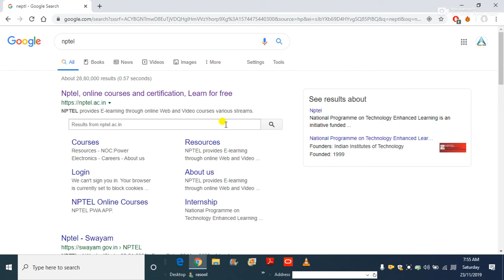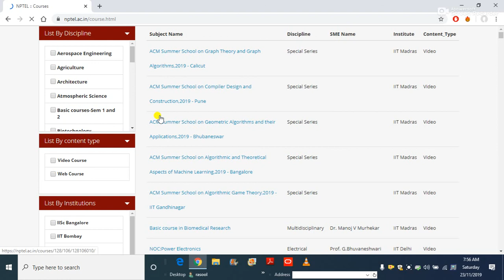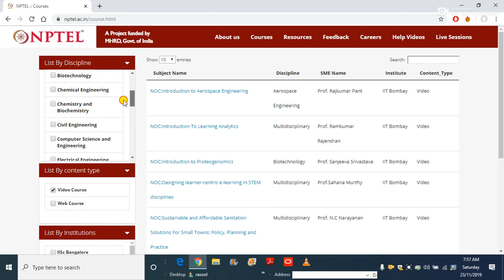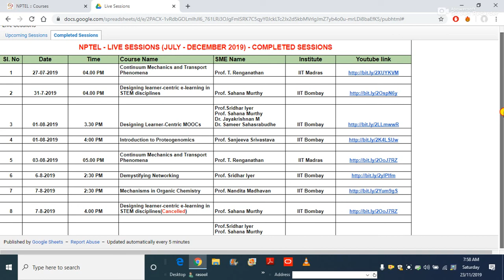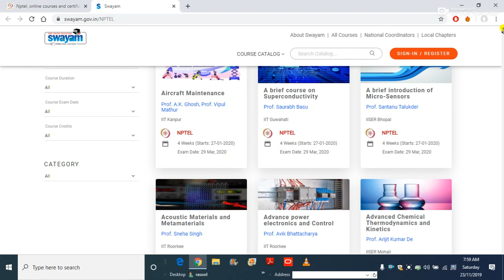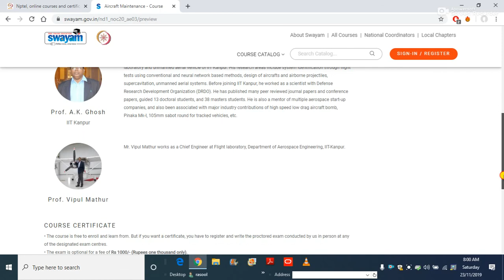NPTEL Certificate & it's Importance in Telugu